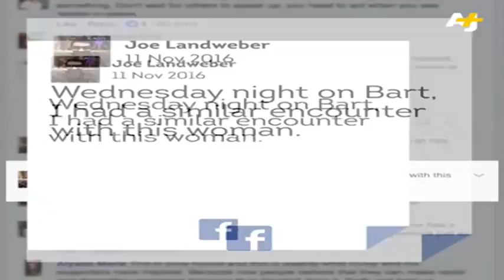男子当街被殴 施暴者骂"你投特朗普" [20161112]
美国总统大选尘埃落定好几天了。但是，被撕裂的美国社会，至今还是没有完全复合。有民众在人来人往的地铁站，发起了另类的"地铁疗愈"，让民众舒缓内心的不满和压抑。不过，在网络上，最近几天却涌现了不少涉及种族的暴力事件。一名白人男子，在大街上遭人殴打，而原因，疑似是因为，他是特朗普的支持者。